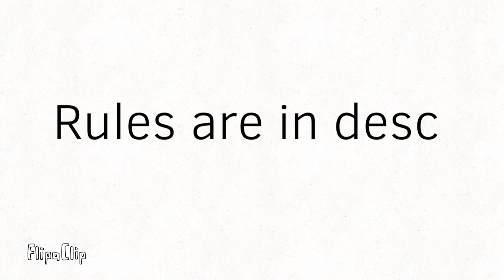Oc contest|RULES IN DESC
Rules:
You need to choose a name, sexuality, pronoun, single or taken by any of my (or your 👀) ocs, favorite color, type of animal, backstory, and gender.

I’m choosing more then 1 (maybe all) so if I don’t pick yours sowwy TvT

There’s no deadline you can do this however many times you want, you can even do this in June if you want

Use the tag

And over all have fun and be creative!